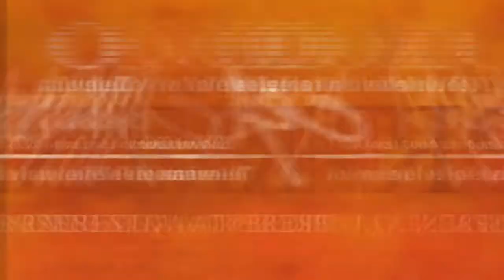Noche de Reyes (Elenco B)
La noche de reyes, también conocida como  Epifanía, es la noche en la cual, según la tradición, los reyes magos visitan al niño Jesús. Esta noche, como muchas otras de índole religiosa, es celebra-da con una suspensión de temporal de las reglas, normas y convenciones sociales. En la Inglaterra isabelina, la Epifanía se celebraba pintando con tiza las fachadas de las casas, cantando canciones de alabanza y comiendo "el pastel (rosca) de reyes magos" con la tradición de esconder un chícharo y un frijol en su interior. El hombre al que le tocara el chícharo y a la mujer a la que le tocara el frijol serían proclamados King and Queen of Misrule. The King and Queen of Misrule eran generalmente los sirvientes de la casa que por una noche tenían el privilegio de dirigir la fiesta y mandar sobre sus amos. Era una noche de excepción y uno de los pocos eventos en el año en los que la servidumbre podía mezclarse y convivir con sus superiores. En ocasiones, los sirvientes y los amos intercambiaban ropa para representar mejor sus papeles amparados en la virtud mágica del frijolito y el chicharito. "King and Queen of Misrule" literalmente significa "los reyes del mal gobierno" pero claramente tenía la connotación de "los reyes del desmadre".

Dirección Jorge Gidi